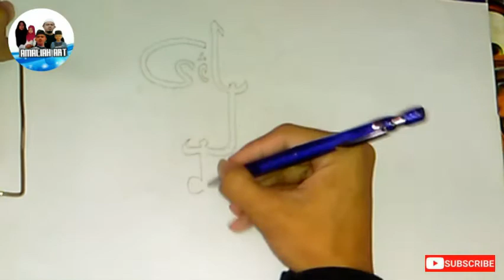Cara Membuat Ucapan Selamat Hari Raya Idul Fitri